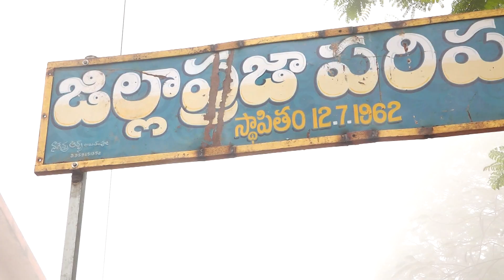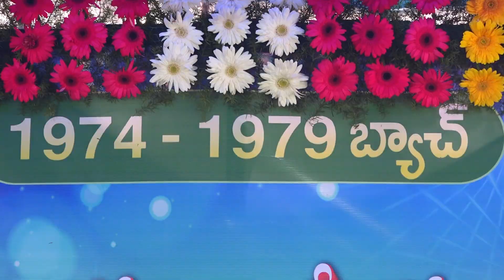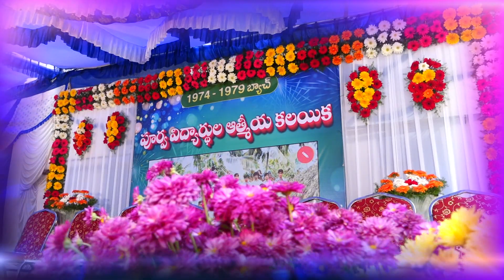ZPHSchool Eletipadu 1974-79 Batch get-together part-2